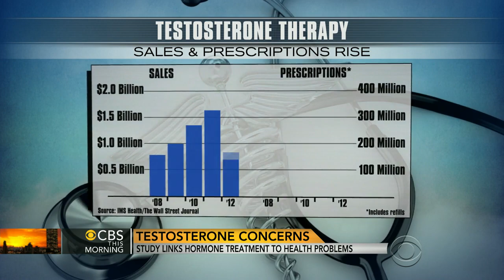Testosterone hormone treatment linked to health problems, study says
A new study shows a link between hormone treatments and serious health problems, including increased risk of heart attack, stroke, or dying by 29 percent. CBS News medical contributor Dr. David Agus joins the "CBS This Morning" co-hosts to discuss the risks.